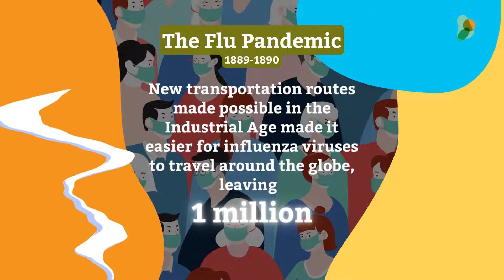Notable past Pandemics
🔎 🦠 The current COVID-19 outbreak is not the only disease to have impacted the world on a global scale. Here are just a few examples of past pandemics that have shaped the evolution of outbreaks and human immunity👆

Tweet it!